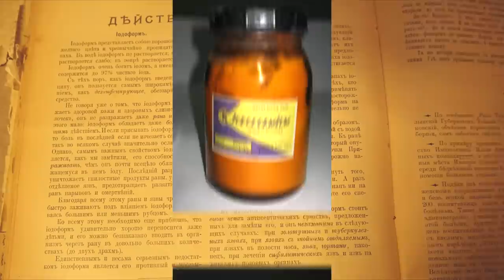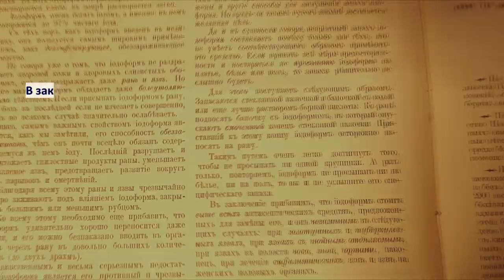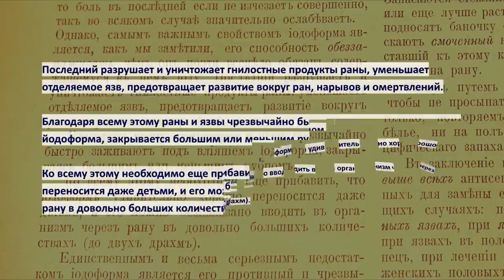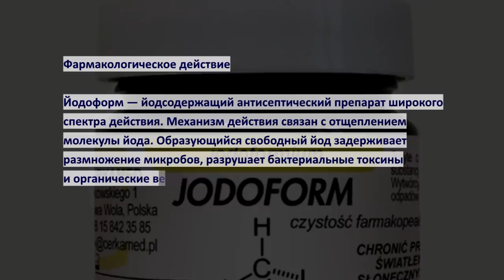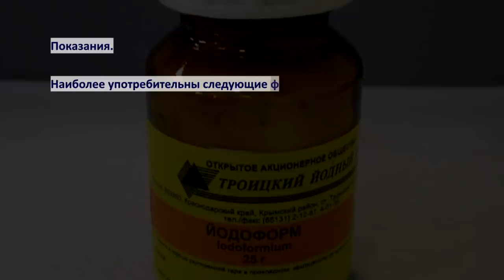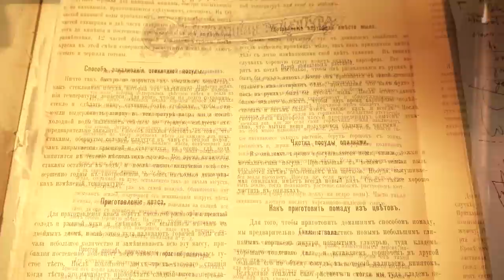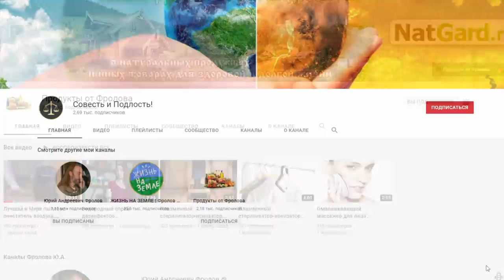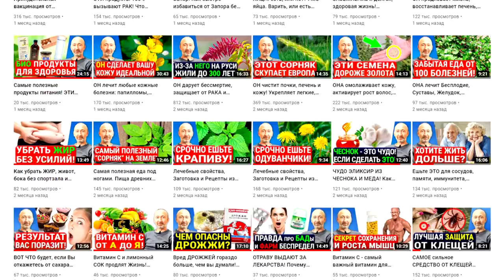ЭТО средство вмиг заживляет любые РАНЫ и ЯЗВЫ, лечит даже газовую гангрену, а теперь забыто врачами!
Уникальное вещество, о котором знали более 120 лет назад, но сегодня врачи о нём позабыли, а зря! Это очень сильное ранозаживляющее, дезинфицирующее и обеззараживающее средство. Обеспечивает быстрое заживление любых ран! Убивает даже золотистый стафилококк. Подсушивает и зарубцовывает мокрые язвы и раны, убирает гнилостные бактерии. Убирает или ослабевает боль. Стоит выше всех антисептиков, а в некоторых случаях он просто незаменим! Это средство — настоящая находка! Помните, что все новое, это хорошо забытое старое. Смотрите это крайне важное видео полностью: ОТ начала и ДО конца. И обязательно пришлите ссылку на это видео вашим родным и близким!

👁️ Навигация (тайм-коды):
0:00 Вступление. О чем будет данное видео?
1:47 ОН стоит выше всех антисептических средств, а в некоторых случаях незаменим!
2:25 Что из себя представляет Йодоформ, его свойства и применение в медицине.
5:11 Вот что говорится в современных медицинских справочниках о йодоформе.
7:33 Как правильно применять йодоформ? - 4 способа! Противопоказания.

ВНИМАНИЕ!